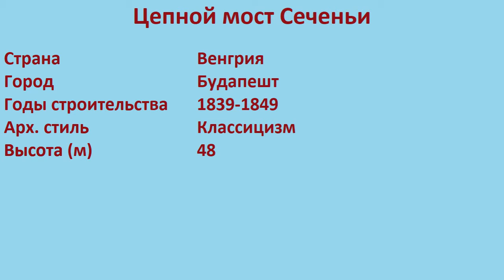Цепной мост Сеченьи (Будапешт)